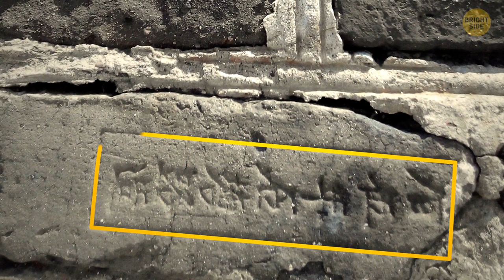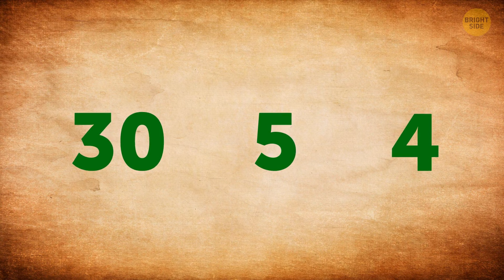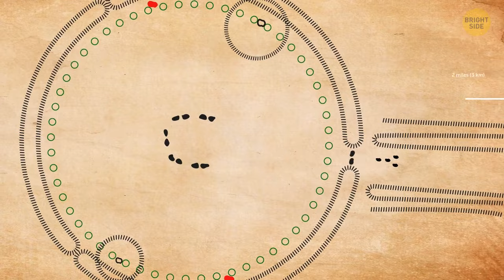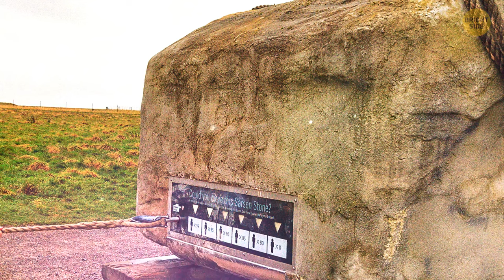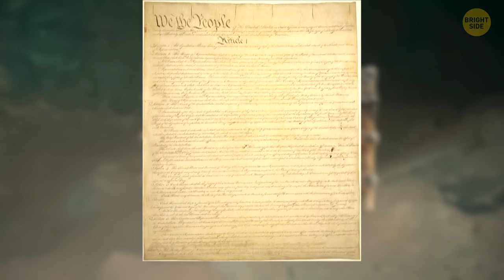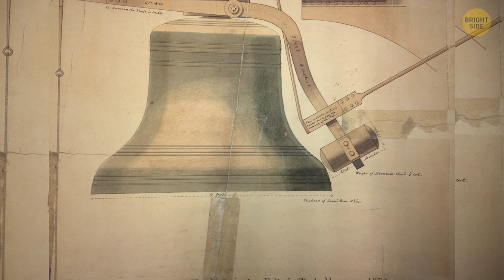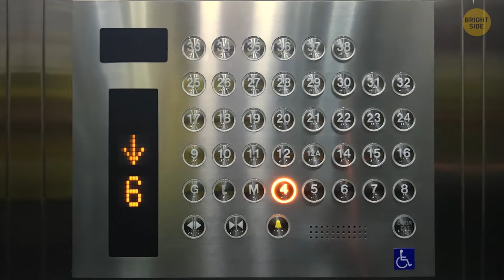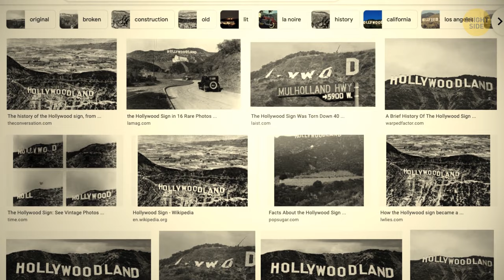How 15+ World Wonders Are Not What They Seem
You may think you know everything about the world's most famous landmarks, but there are some hidden secrets that will surprise you. In this video, we'll reveal 15+ unbelievable facts about world wonders that will show you a new side of them. From the secret chamber in the Great Pyramid of Giza to the hidden message in the Eiffel Tower, you'll be amazed by what you'll discover.

TIMESTAMPS:

0:01 New World Wonders
04:01 Why Taj Mahal changes its color
08:23 The secret of Stonehemge
17:42 5 Statue of Liberty secrets uncovered